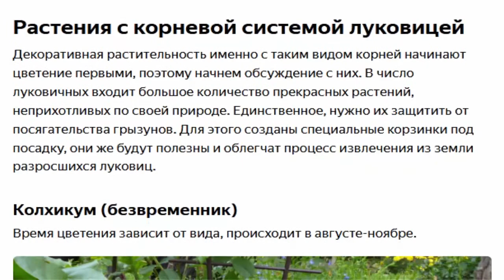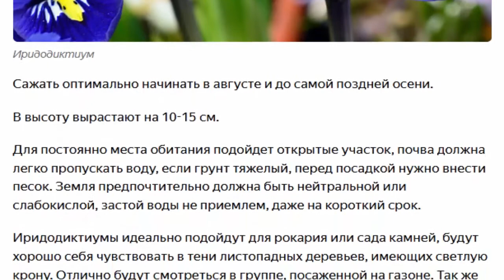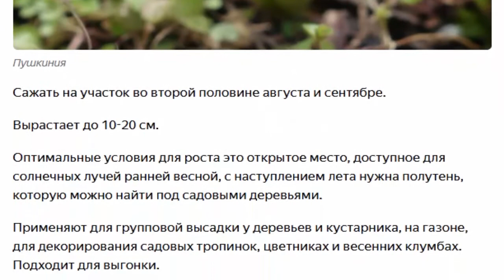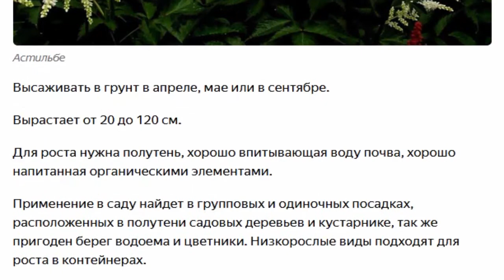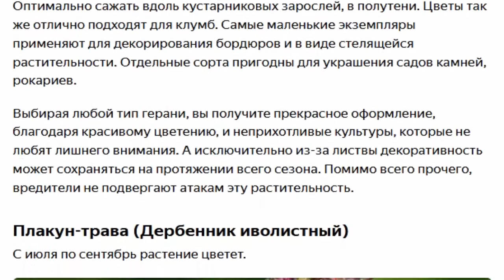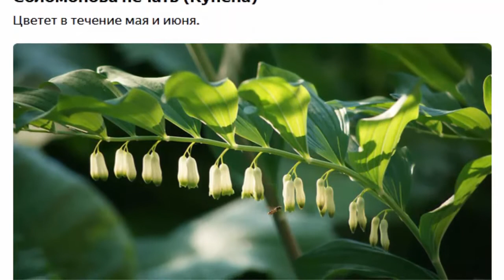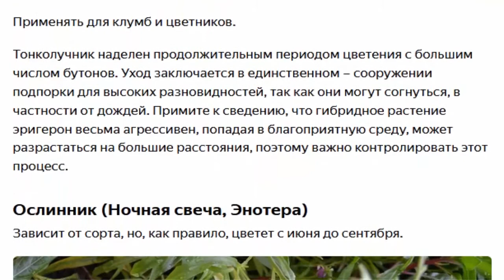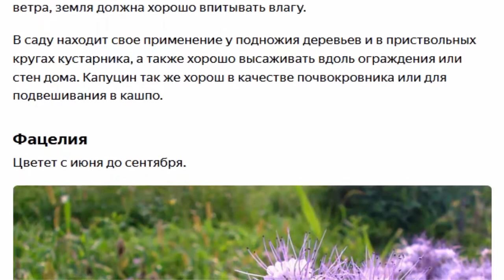Неприхотливые цветы для начинающих садоводов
27 неприхотливых цветов для начинающих садоводов